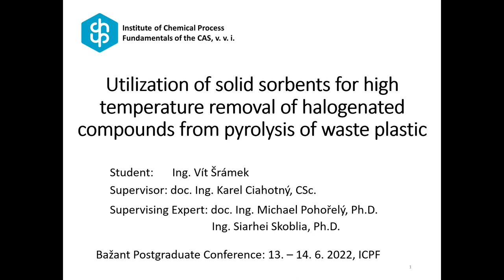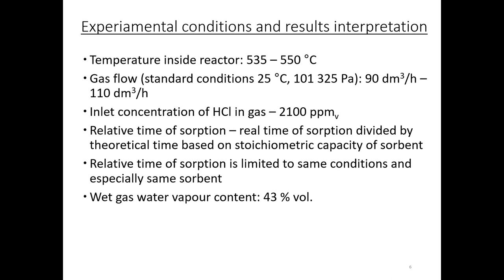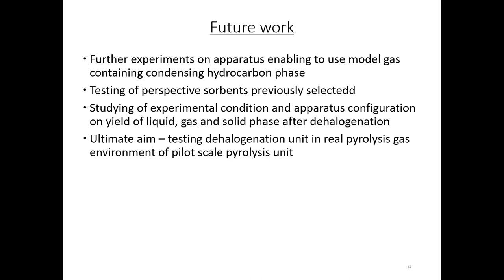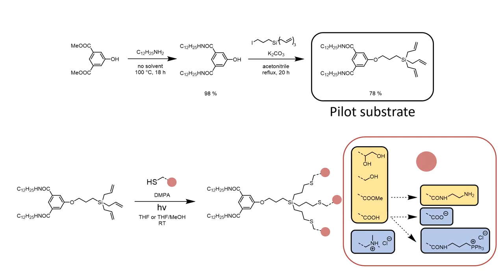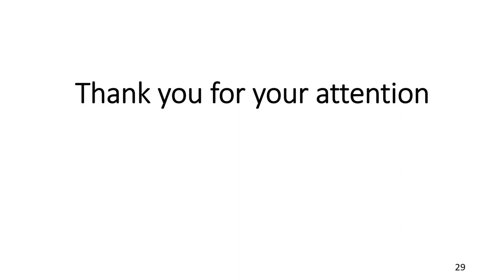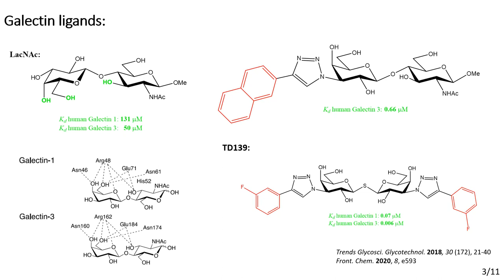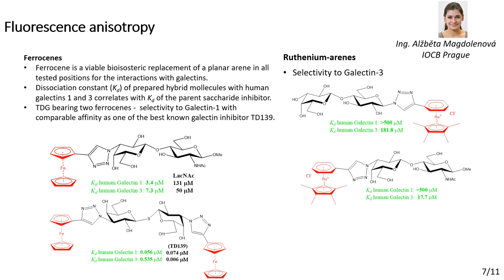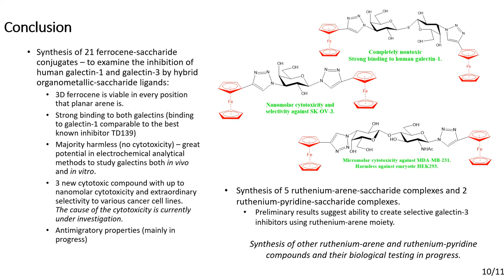Bažant postgraduate conference 2022 - Session 6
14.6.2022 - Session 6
00:00:00 Ing. Vít Šrámek: Utilization of solid sorbents for high temperature removal of halogenated compounds from pyrolysis of waste plastic
00:17:15 Ing Antonín Edr: Adaptive synthesis of functional amphiphilic dendrons for drug nanocarrier assembly
00:32:00 Ing. Vojtěch Hamala: Hybrid organometallic galectin inhibitors